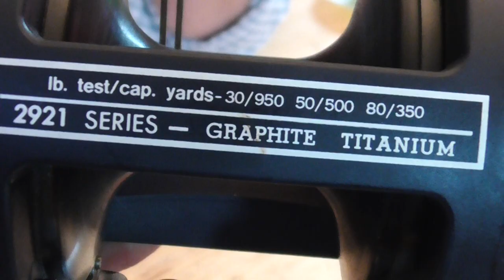Wie funktioniert eine Multirolle mit Schiebebremse? Beispiel Shakespeare Fulmar 2921 Lever Drag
Wie funktioniert und wie ist eine Multirolle mit Schiebebremse aufgebaut, wo liegen die konstruktionstechnischen Unterschiede zu einer klassischen Multirolle mit Sternbremse? Das heutige Video zeigt das am Beispiel einer Shakespeare Fulmar 2921, einer Rolle aus den 1980er Jahren. Ich habe das gute Stück aus den Restposten eines früheren Angelladens bekommen, die Rolle ist ungefischt. Es ist eine etwas kuriose Rolle, qualitativ ganz sicher nicht in der Top-Liga, relativ preiswert, und interessanterweise hat diese Rolle, obwohl sie ein Riesen-Teil in der Größe 6/0 mit ungefähr 450 Meter Schnurfassung von 0,70er Monifil ist, eine Schnurführung? Wie auch immer ... die Multi wird zerlegt und wieder zusammengebaut und es wird gezeigt, wie die Schiebebremse, das "Lever Drag"-System, im Grundsatz funktioniert. Das Prinzip ist eigentlich immer gleich, auch bei anderen Herstellern hochpreisiger Modelle.